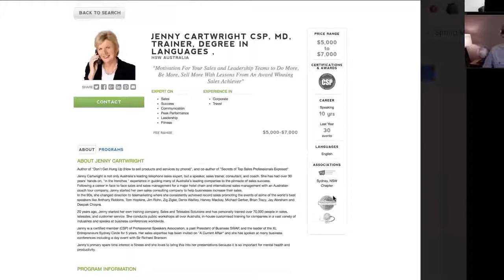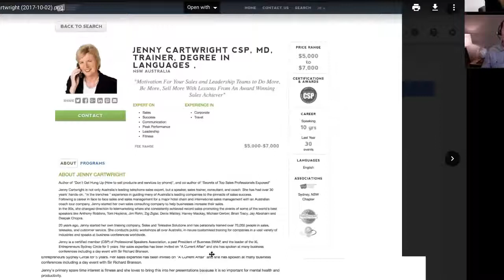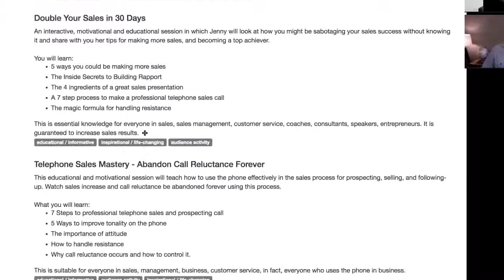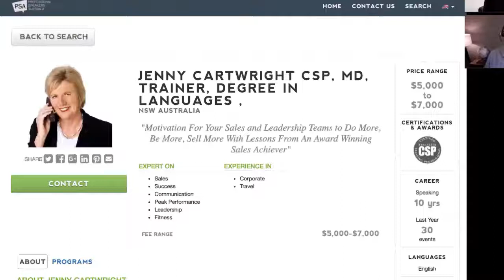Winners of the Speakers Spring Profile Makeover Announcement by Joe Heaps Tarran Deane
ANNOUNCING THE WINNERS of the SPRING PROFILE MAKEOVER COMPETITION! Hosted by eSpeakers & PSA - September 2017

First Place receiving a1 Year PRO eSpeakers Subscription valued at $809USD is:     JENNY CARTWRIGHT CSP

Second Place receiving a 1 year PLUS eSpeakers Subscription valued at $439USD is:   DONNA HANSON CSP

& BONUS Close 2nd Prize of a Bureau Blast goes to :                                                                                    MICHELLE PASCOE CSP

Congratulations to all our financial members who participated in the competition, who've watched the video recordings and continue to implement this brilliant value-add from our PSA Strategic Partner, eSpeakers.com

You can learn more about our Australian Speakers when you and click on the Find a Speaker Directory!